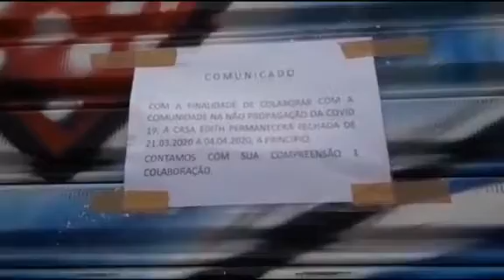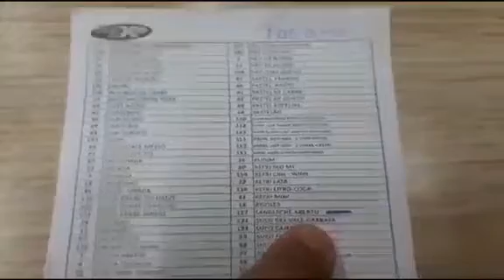CORONAVÍRUS/ TRBALHANDO EM CASA/ CURITIBA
Apocalipse 1.8.
8 Eu sou o Alfa e o Ômega, o Princípio e o Fim, diz o Senhor, que é, e que era, e que há de vir, o Todo-Poderoso.

Deixe seu 👍